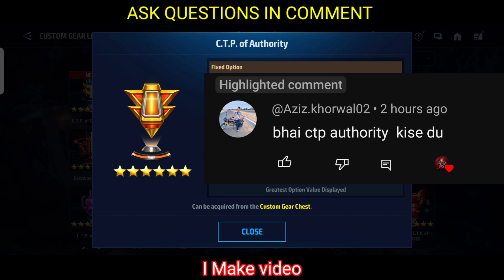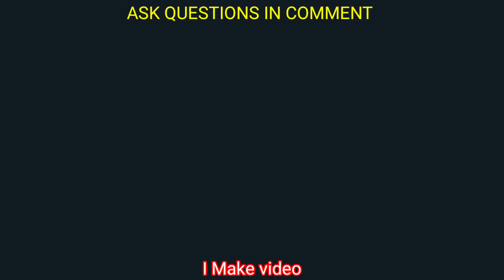CTP Of Authority Best Charector In Marvel Future Fight